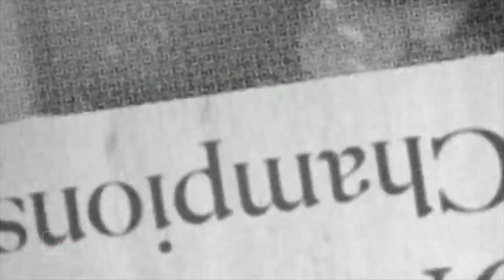DeVaughn Nixon (Nixon), Jason Segel (Westhead) & Tracy Letts (McKinney) on WINNING TIME on HBO